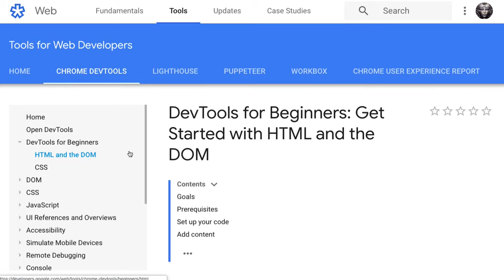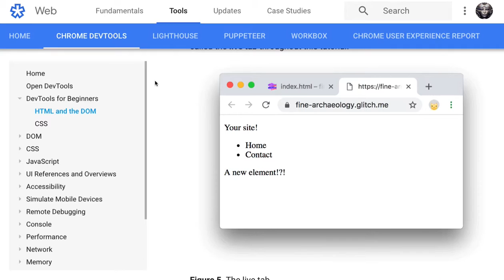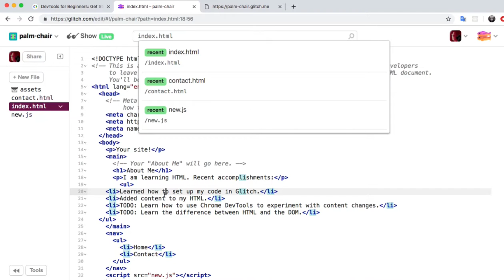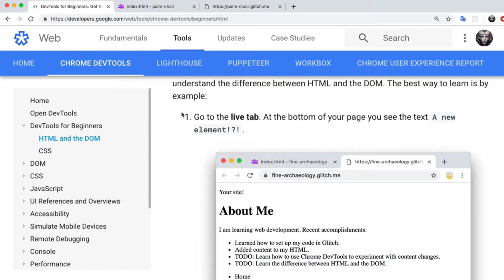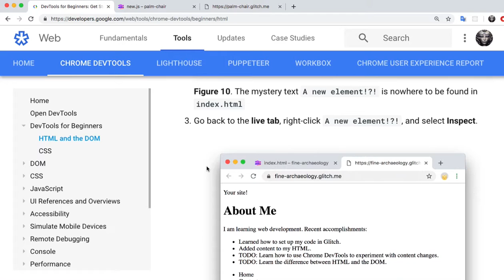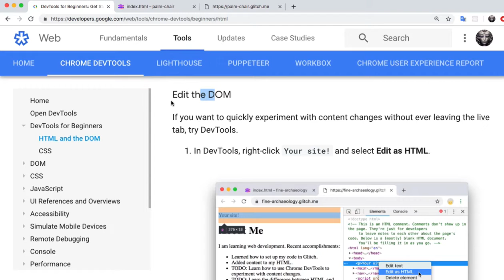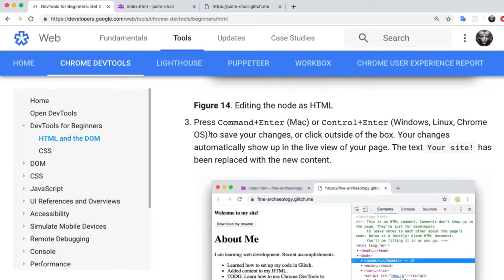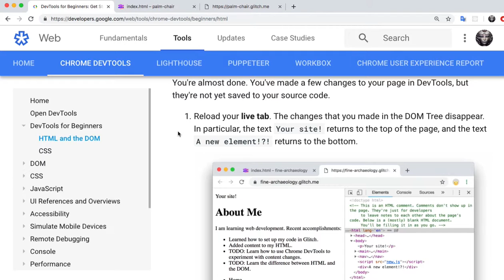001 - HTML vs DOM